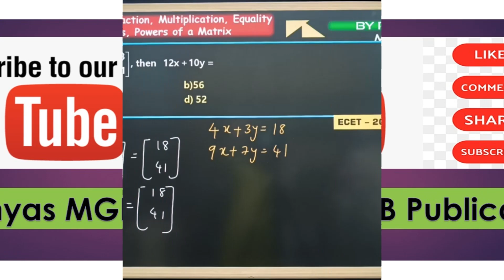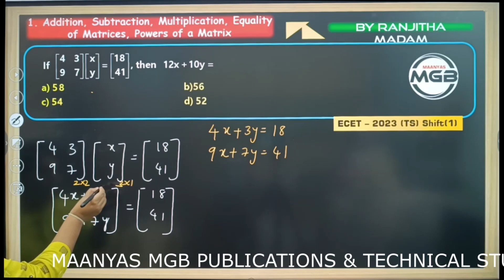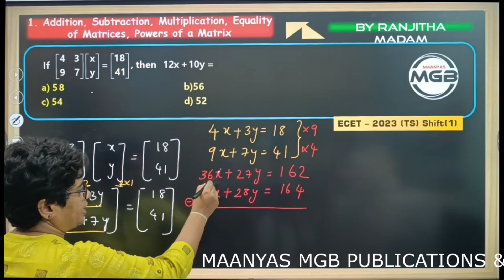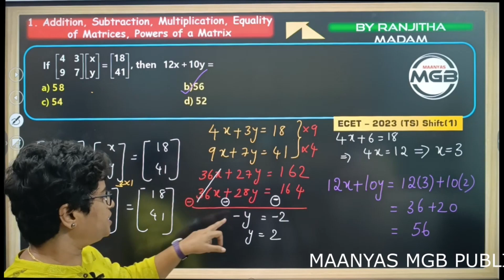2 FREE ECET 2024 30+ Previous ECET Papers Bits Explanation through Video Lectures Maanays MGB